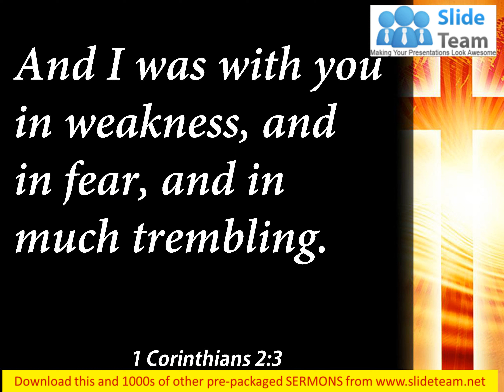0514 1 Corinthians 23 Weakness with great fear PowerPoint Church Sermon